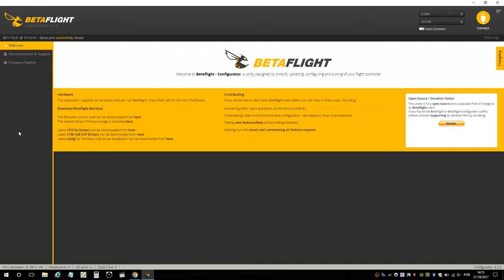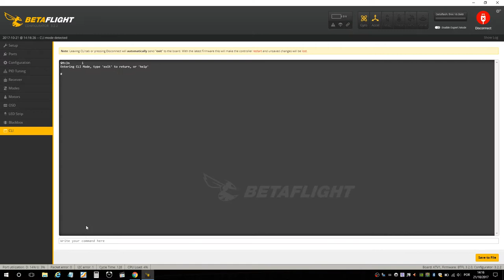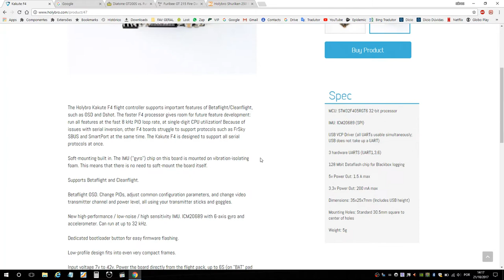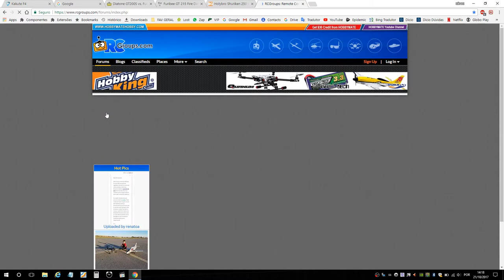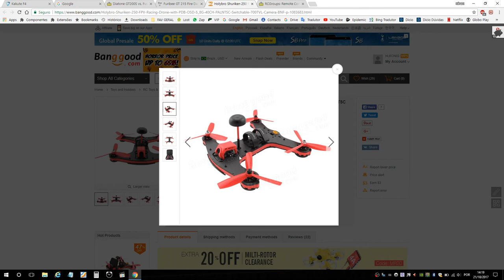DRONES E DICAS BACKUP DUMP E ANTENA DO VTX E CAMERA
AGRADECIMENTOS
Robson Konig DE BRASILIA
MICROS MINI BRUSHLESS
DRONE RECER
DRONES4YOU

REDE SOCIAIS
WHATSAPP = (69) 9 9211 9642